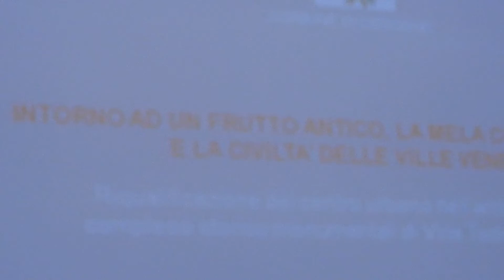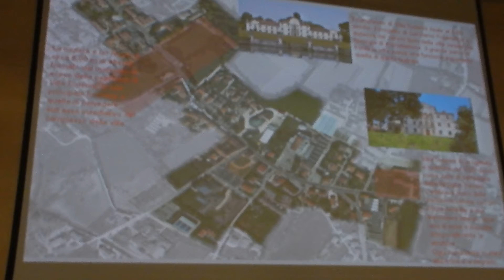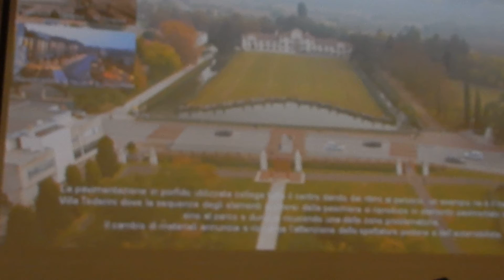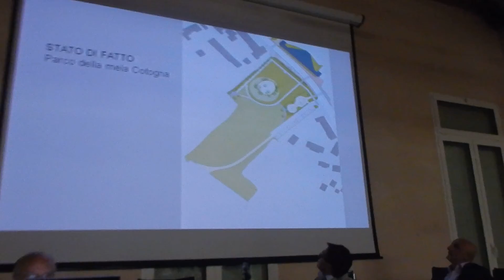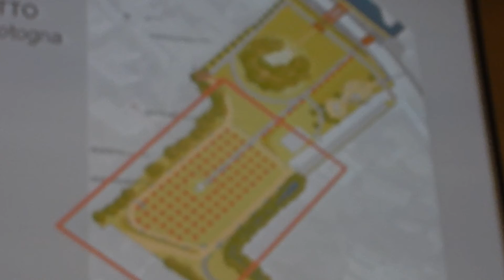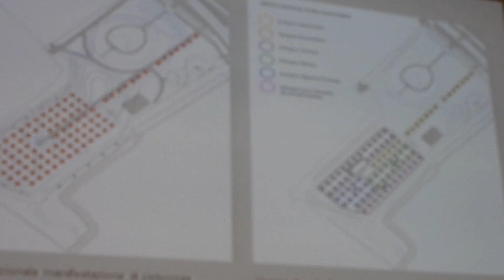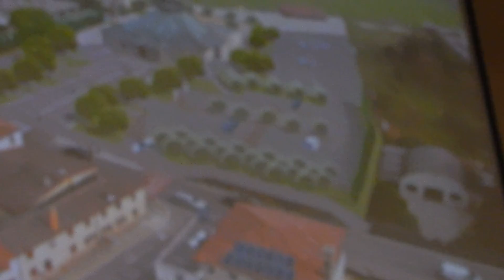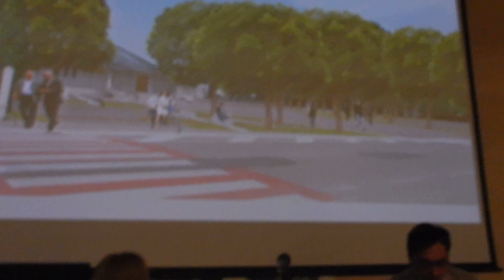Codognè cambia volto con il nuovo progetto dell'area di fronte alle Ville Toderini e Travaini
Codognè is situated in the province of Treviso, in the Veneto Region in the North Eastern part of Italy near Venice and the Dolomites
aese
La sintesi dell'ing. Fiorenzo Carniel è stata questa: "Forse non vi rendete conto della ricchezza di questo territorio. Le due ville Toderini e Travain sono una meraviglia. Voi che abitate qui e siete abituati a vederle ogni giorno le date per scontate ma chi passae le vede per la prima volta rimane sorpreso ed estasiato dalla loro bellezza" L'ingegnere e l'architetto Susanna Maset hanno presentato il progetto che è piaciuto in sede Europea ed ha vinto il concorso che garantirà un contributo di 400 mila euro a fronte dei 450 mila necessari per il completamento del progetto che è stato presentato questa sera dal sindaco di Codognè avv.Roberto Bet che ha spiegato come l'amministrazione comunale ha fortemente creduto in questo fin dall'inizio ed ha sostenuto in tutte le maniere possibili
la possibilità di andare a "catturare" questi fondi che renderanno il paese di Codognè sicuramente più bello e vivibile.